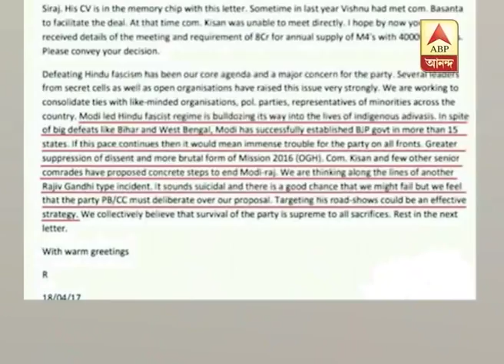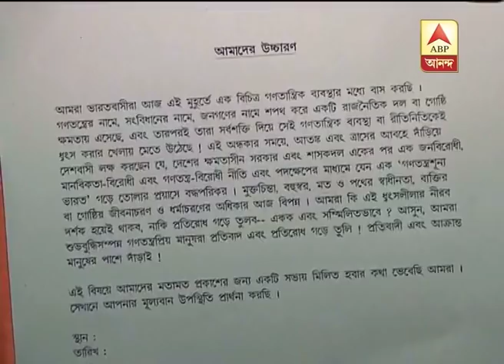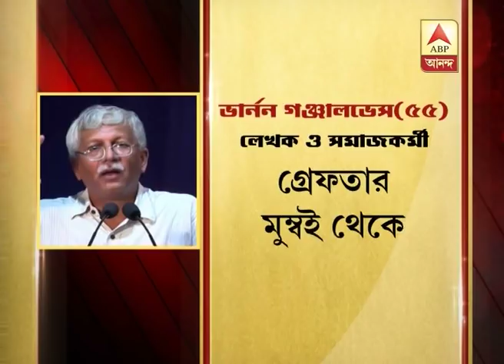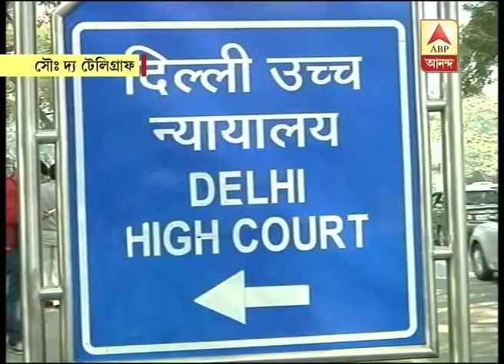GKSS(30.08.18):Intellectuals who raised there voices against Center, are arrested...critic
GKSS(30.08.18):Intellectuals who raised there voices against Center, are arrested...criticism across the nation, SC on Democracy